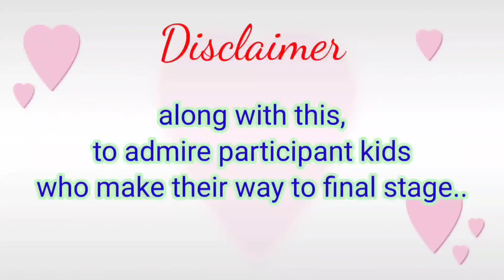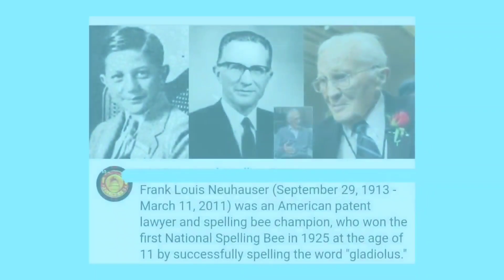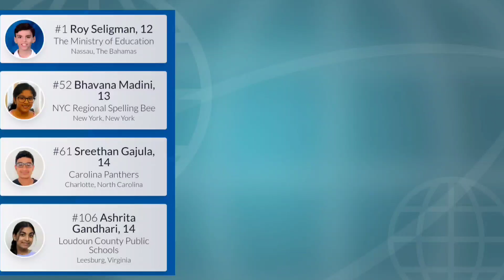USA National spelling bee championship and Indian talent.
A video to promote USA screeps national spelling bee competition and to appreciate those kids who work so hard to get into final and to win this prestigious championship.

Image/video/audio credits
Pixabay.com
ScreepsSpelling Bee